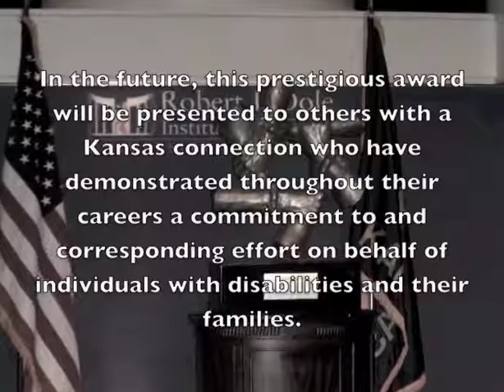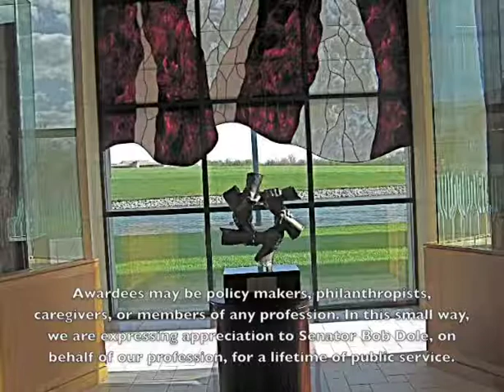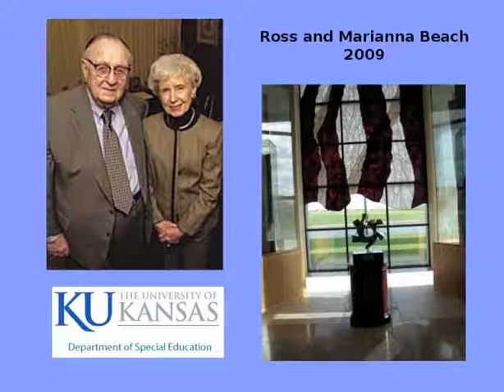Bob Dole Humanitarian Award for Service to the Disability Community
The establishment of the award and interview with Senator Dole, the inaugural recipient